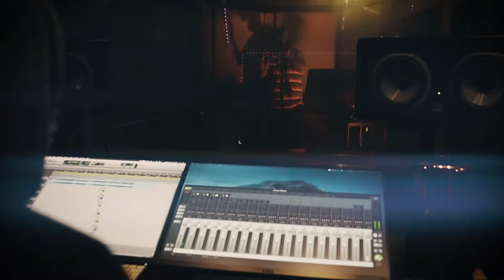LIFESTYLE OFFICIAL MUSIC VIDEO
Official music video for 'Lifestyle' by 6mack4 feat. whydbee and dre.

Directed by: @whydbee.shoots & @iamleched
Filmed by: @iamlechend & @pdhmusicent
Edited by: @whydbee.shoots

Special Guest Appearances: @thefaceofla @prayers @lil_cow_bully @Anaheim.toon

All looks can be found at smoothhustlelifestyle.com